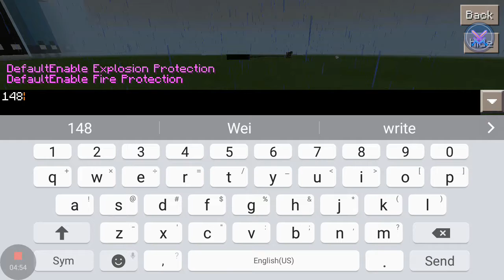My collections of skins